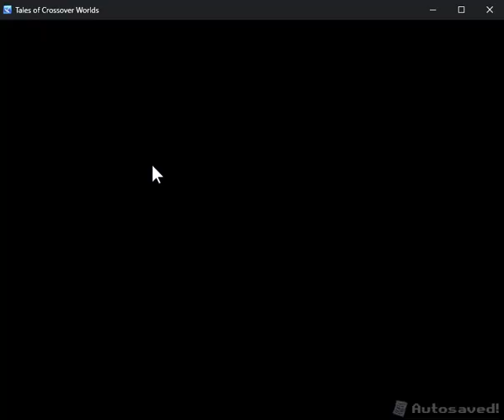This is what happens if I kill that Baby Yoshi (RPG MAKER MZ)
Don't kill friendly NPCs.